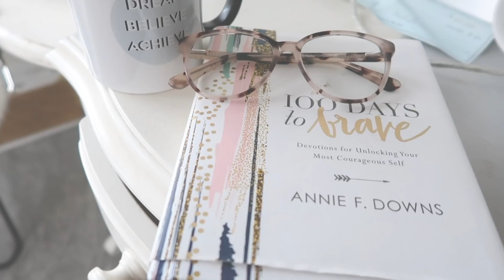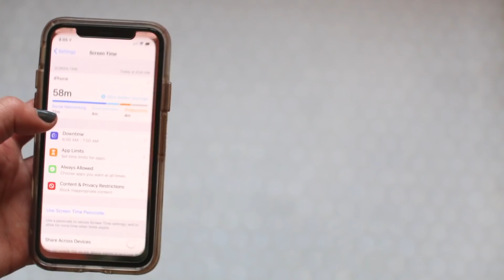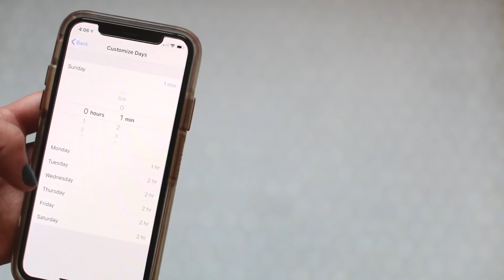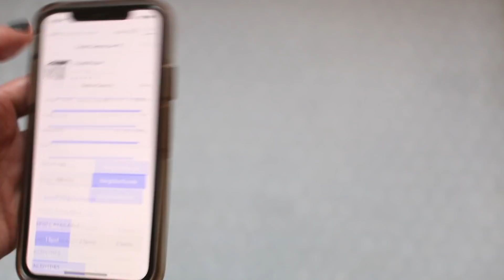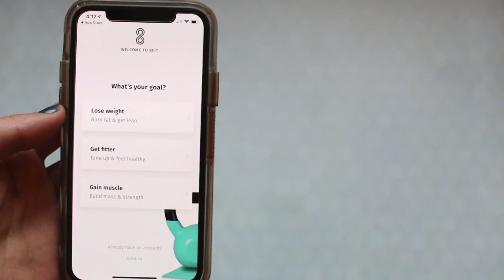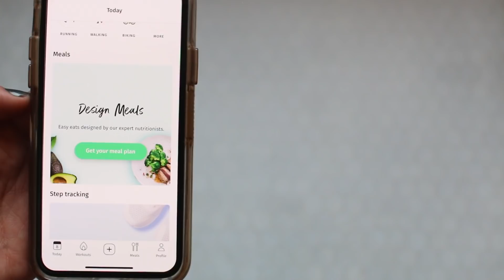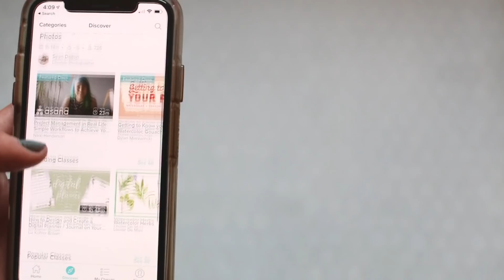5 APPS For Your Self-Care Routine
Here are 4 and 1/2 apps ;) that I use to feel MY BEST SELF!
Remember, self-care and self love doesn't mean you have to spend money or even download one of these apps, IT'S PERSONAL. Different for everyone. Do what feels right to you. These habits and things I mention are what make me feel alive and happy and centered. Enjoy!

Hey! I'm Hannah Ashton and it is my goal to inspire and help other student entrepreneurs to achieve their dreams and life goals and help women create YouTube channels that share their unique message!